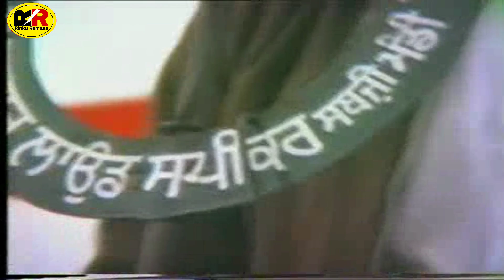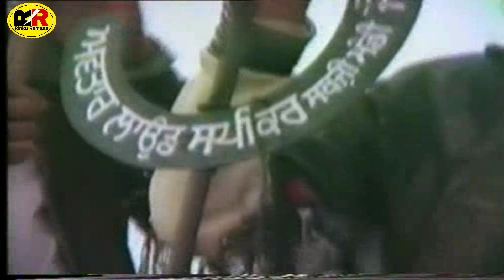ਦੀਦਾਰ ਸੰਧੂ । Didar Sandhu । 1986 ਲਾਈਵ ਪੁਰਾਣਾ ਅਖਾੜਾ ਕੋਟਕਪੂਰਾ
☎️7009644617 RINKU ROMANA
      DIDAR SANDHU
      Live Show City Kotkapura
      in The Marriage of Balraj Singh
      Kotkapura
      S/O Daljit Singh Kotkapura
      ਲਾਈਵ ਅਖਾੜਾ
      ਦੀਦਾਰ ਸੰਧੂ
      ਲਾਈਵ ਆਖੜਾ ਸ਼ਹਿਰ ਕੋਟਕਪੂਰਾ